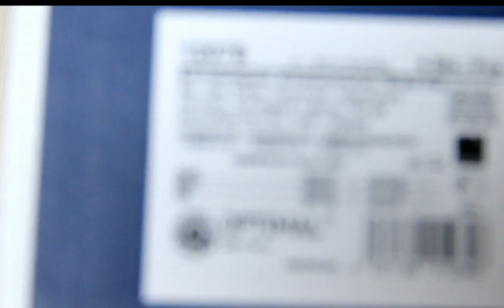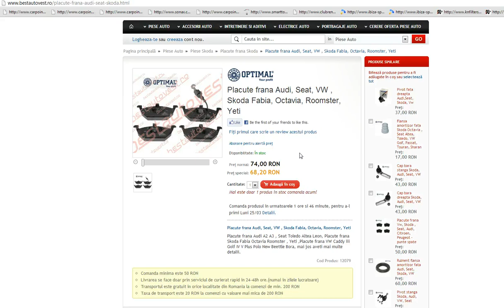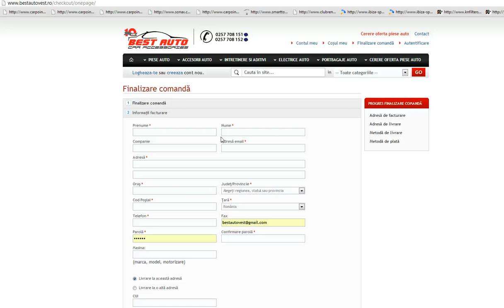Placute frana Audi A2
Placute frana fata Audi A2, marca Optimal Germany doar la bestautovest.ro. Comanda aici